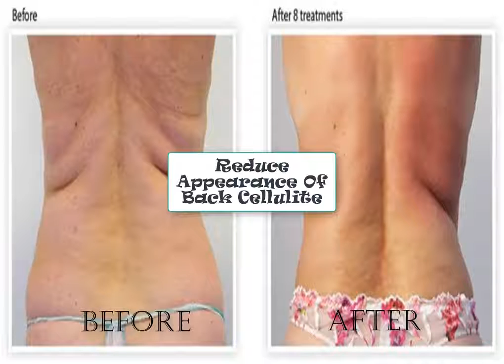Diet To Get Rid Of Cellulite Permanently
Getting Rid of Cellulite is a main goals for a lot of people that want to keep their body healthy. Here we explore why this works and keeps you fit when there is so much confusion about cellulite.